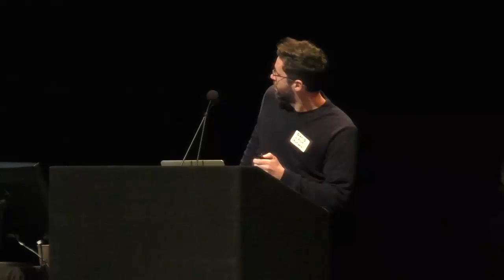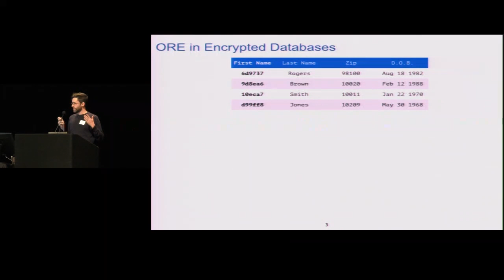David Cash RWC 2017